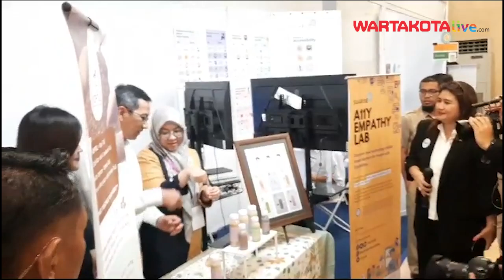Pj Gubernur Tinjau Lokasi Jakarta Inovasi Days, Heru Imbau Masyarakat Urus Dokumen Sendiri di PTSP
Penjabat Gubernur DKI Jakarta Heru Budi Hartono meninjau lokasi Jakarta Inovasi Days di Blok G Balai Kota DKI, Senin (25/9/2023) siang.

Pihaknya melihat berbagai macam inovasi dari sejumlah dinas, Satpol PP, beberapa hasil karya mahasiswa, PTSP, PAM Jaya dan lainnya.

Heru mengatakan, PTSP ini memberikan inovasi agar masyarakat mengurus dokumen sendiri dan tidak menggunalan pihak lain atau calo.

Editor Bima